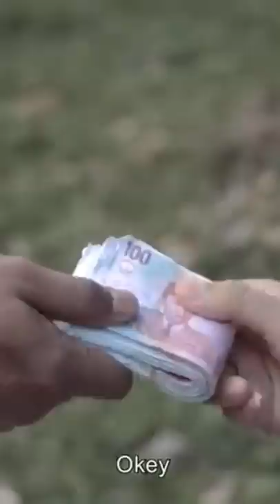rompi anti peluru preman 😂